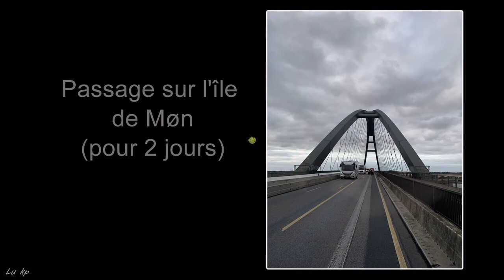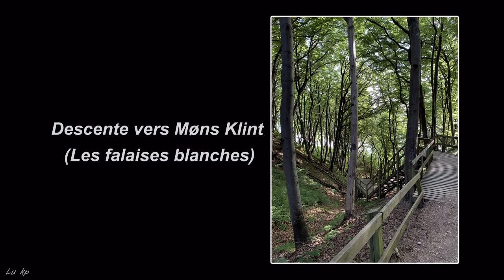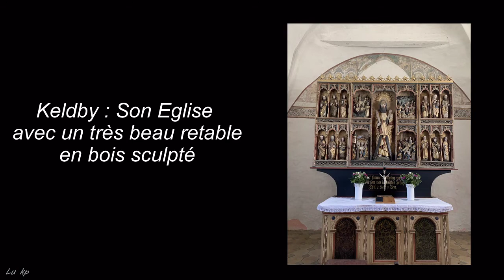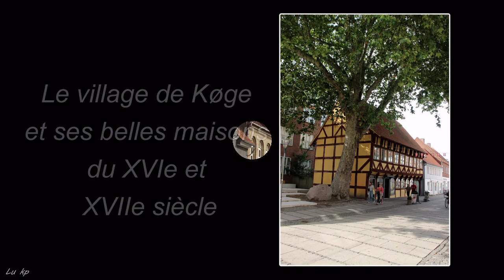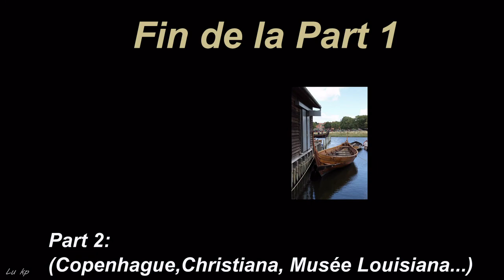E'van et vous au Danemark Part 1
Si vous partez en van au Danemark , vous pourrez découvrir de très beaux paysages.
Notre périple en 5 parties vous permettra d'avoir une vue d'ensemble de ce pays très diversifié.